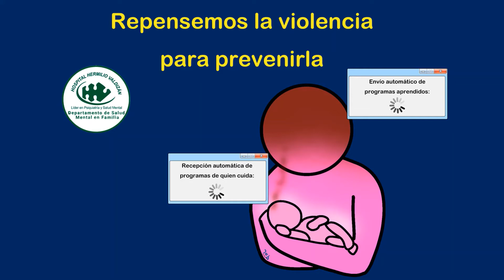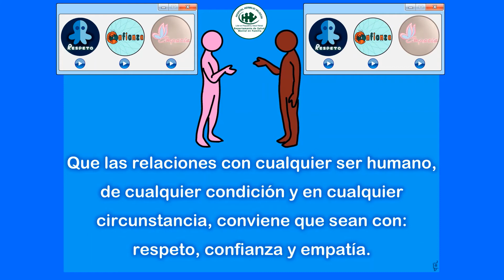Repensemos la violencia para prevenirla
Guión: Favio Vega Galdós
Diseño: Julio Pomareda Llanos

Departamento de Salud Mental en Familia
@Hospital Hermilio Valdizán
    Noviembre 2020